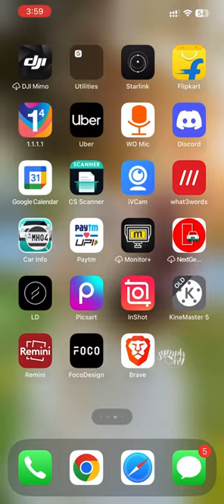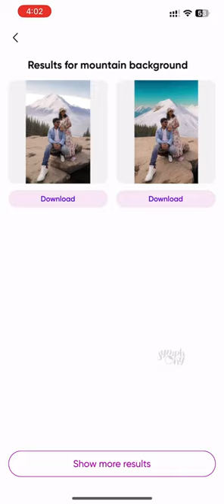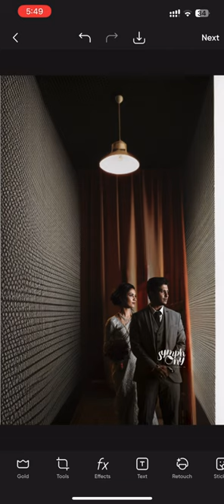Level Up Your Photos: AI Background Magic on Your Mobile!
1.
2.
3.
4.
5.
6.
7.
8.
9.
10.
11. Midjourney
12. Discord